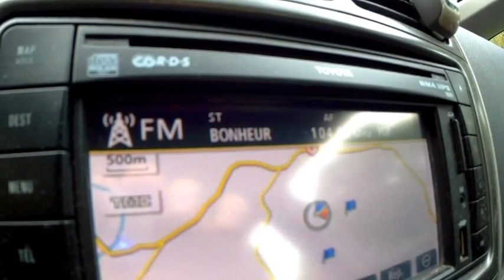Installation antenne requin Toyota Auris et Mazda 323f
Voilà l'installation de deux antennes requin sur nos voitures.
ça se fait bien